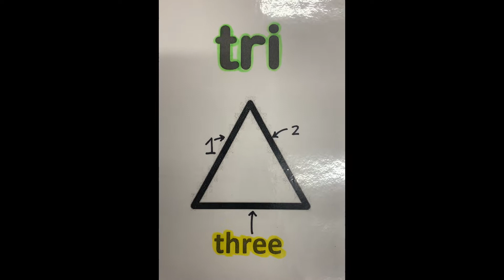Root: tri (three)